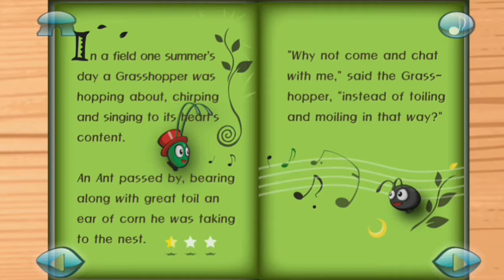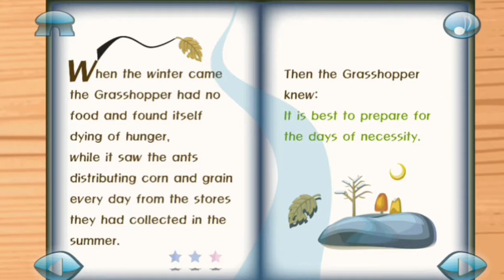The ant and the grasshopper - children story